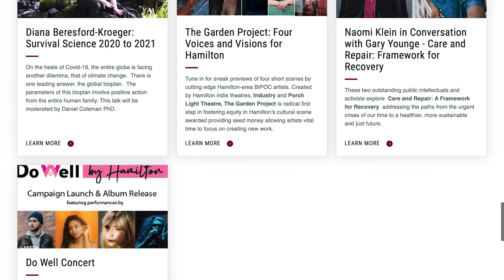The Socrates Project - SHIFT Festival 2020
The Socrates Project is a dynamic hub for interdisciplinary collaborations, creative exploration and public engagement with the pressing issues of our times. The Project is intended to deepen the connection between the University and the wider society. Since it was launched in 2018, the Socrates Project has welcomed over 10,000 individuals to more than 60 events – lectures and debates that spark debate and illuminate ideas to virtual reality presentations and live performances that move audiences and shift perceptions.

Guests and events have included Masha Gessen, Cindy Blackstock Tafelmusik, Hugh Segal, The Kronos Quartet, David Johnson, Peggy Baker Dance Projects, Mark Blyth, Jeremy Dutcher, Cynthia Enloe, and many more.